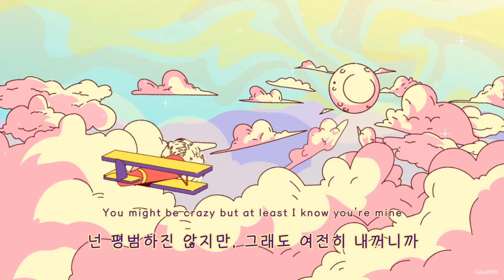[1 hour] 🌴Only a Fool - 갈란티스, 쉽 렉, 핑크 스웨츠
🌴Only a Fool 한 시간 영상이에요!
Galantis, Ship Wrek, 그리고 Pink Sweat$가 함께한 여름여름한 노래입니다 (●'◡'●)